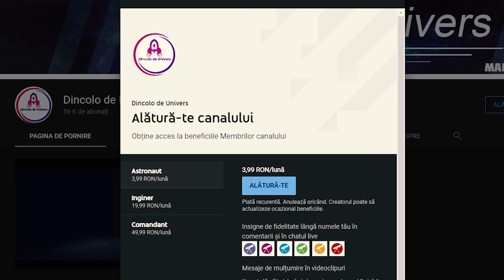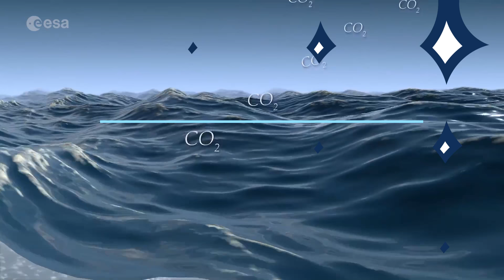10 Lucruri INCREDIBILE Despre OCEANE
Nu uitați că vă puteți alătura canalului devenind membrii exclusivi și să primiți beneficii diferite aici pe canal
Daca aveți idei pentru viitoare videoclipuri, sunt mereu bine-venite !